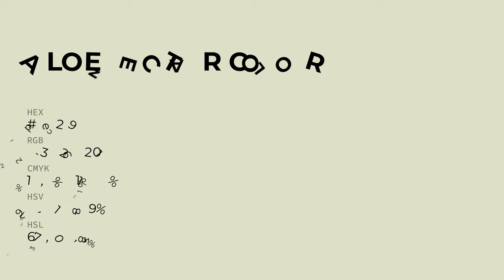Aloe Nectar color dfe2c9 hex color - Green color - Cool color dfe2c9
What color is Aloe Nectar ? dfe2c9 hex color - Green color - Cool color dfe2c9

Hex dfe2c9 Color Code is also known as Aloe Nectar color.

Hex dfe2c9 Color code in RGB color code model is created after adding 87.45% red color, 88.63% green color and 78.82% blue color.
Hex dfe2c9 Color code in CMYK color (process color) code model is generated after subtraction of 1% cyan, 0% magenta, 11% yellow and 11% black.